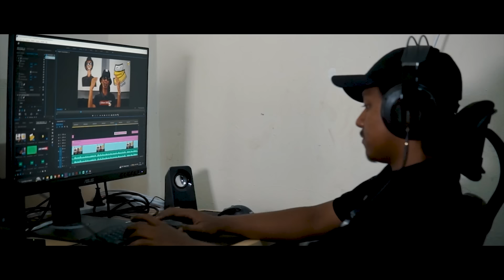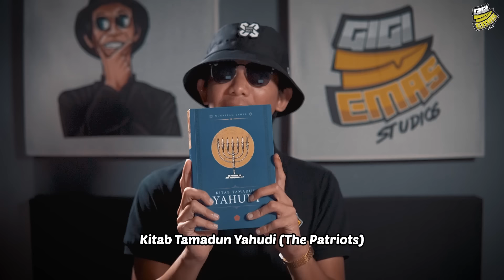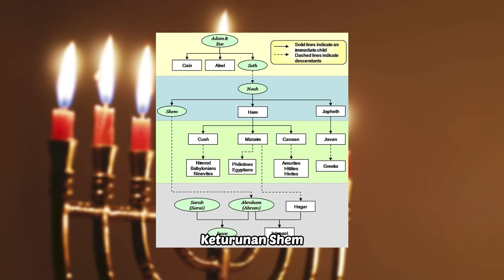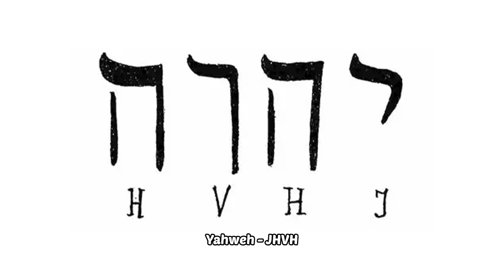SEJARAH AWAL BANGSA YAHUDI | BAHAGIAN SATU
Segala isi kandungan di dalam video ni berdasarkan pemahaman aku sendiri selepas membaca Kitab Tamadun Yahudi terbitan The Patriots.